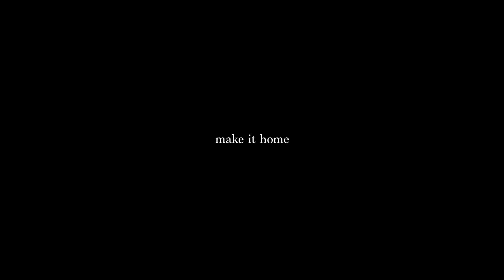Make It Home // short film shot on a phone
I'm terrible at letting friends/family know when I reach my destination.

Shot this with my phone over the last five years. A friend borrowed my camera this week - the challenge was to see what I could do without leaving my desk.
If you think what I make is good and would like to support me, you can do that here. Thanks for stopping by!